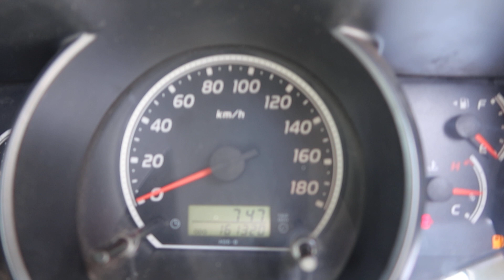TOYOTA HIACE VAN YOM 2008 GBB2536Z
GBB2536Z